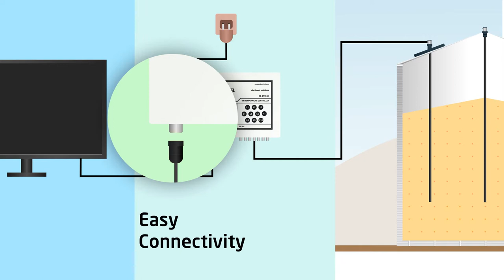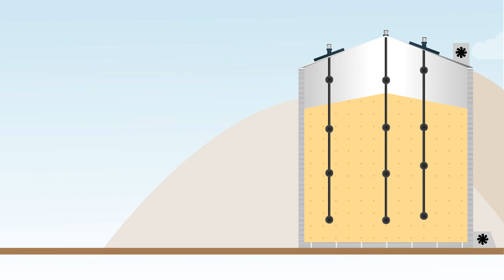Grain Temperature Monitoring System